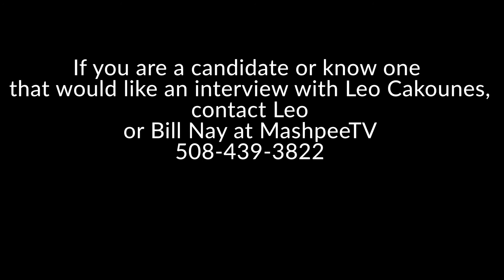Meet the Candidates 2020 with Leo Cakounes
In this episode Leo interviews Adam Lange, candidate for Cape and Islands Republican Committeeman.